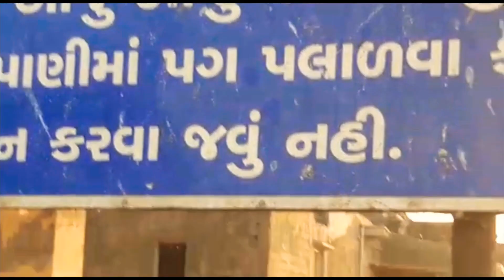Triveni Sangam | The confluence of rivers Ganga, Yamuna and Saraswathi | Allahabad | Sekar Reviews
Triveni Sangam, in Prayag (Allahabad) has two physical rivers Ganges, Yamuna, and the invisible or mythic Saraswati river. The site is in PRAYAG.

Allahabad is one of the most famed Holy Places in Allahabad and is an essential part of the Allahabad Tour. Sangam in Allahabad in India is also a major Tourists Attraction in Allahabad. The actual location of Sangam is better known as Triveni, located on the banks of River Ganges and Yamuna.